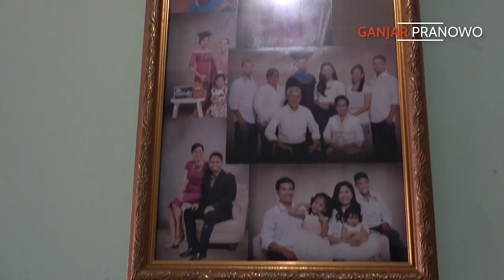SPESIAL NATAL, KULINERAN IKAN BAWAL BIKINAN MAHASISWA SUMBA, NTT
Perayaan Natal tahun ini banyak mahasiswa yang tidak bisa merayakan bersama keluarga di kampung halaman, salah satunya para mahasiswa asal Sumba, Nusa Tenggara Timur ini.

Meski demikian, mereka berkumpul bersama dan merayakan Natal bersama, untuk mengobati rasa rindu.

Buat orang tua di kampung halaman, tenang saja Pak, Ma, anakmu sehat semua di sini.

Selamat Natal, semuanya 🙏🏼😊